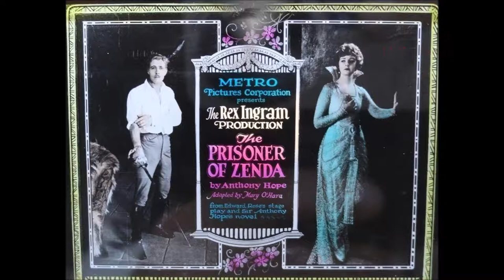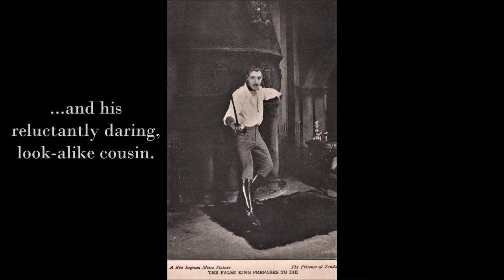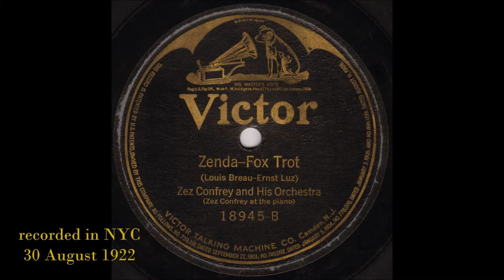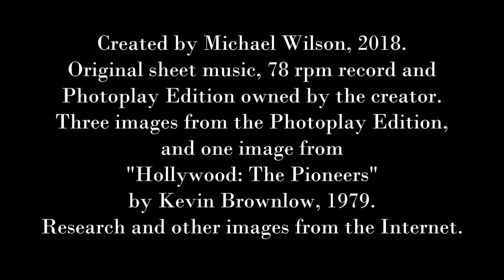Prisoner of Zenda 1922 Ramon Novarro Rex Ingram director